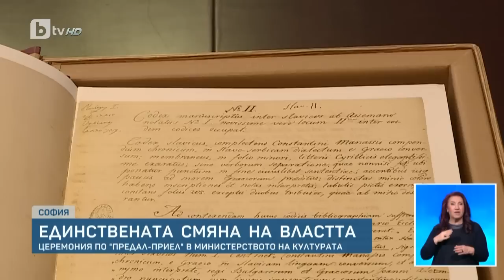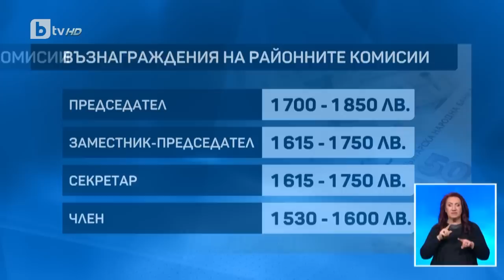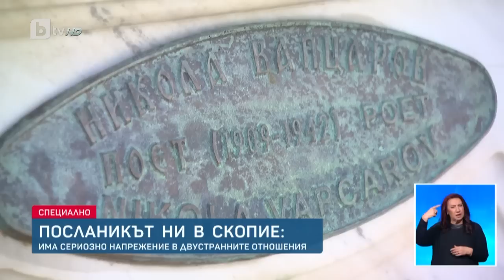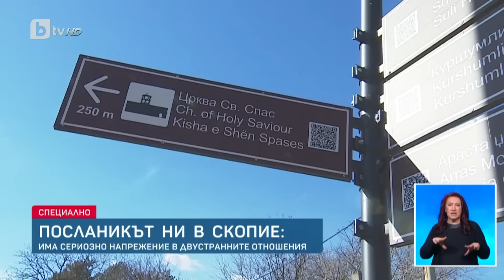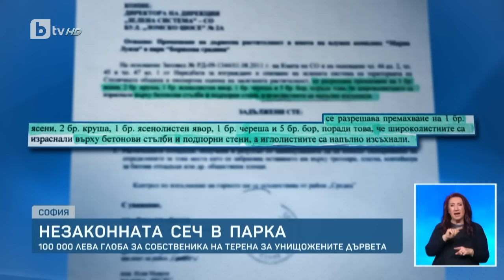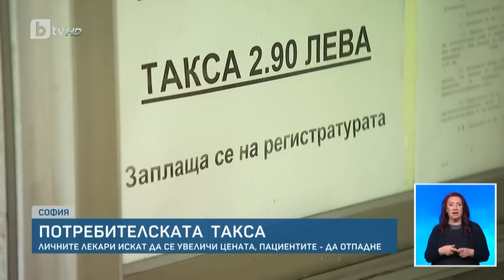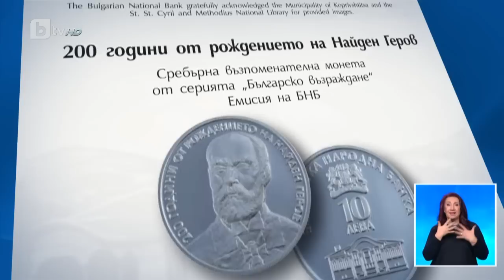BTV Новините (03.02.2023 г. – Централна емисия)